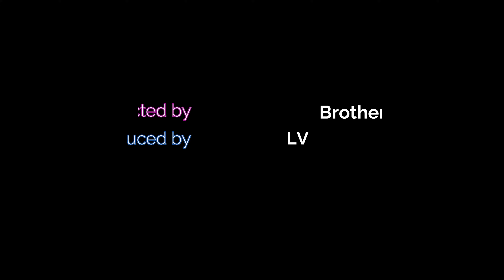NEW! Mountain Dew HONEY-DEW [ LIMITED EDITION ]August 2023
CANADA-ONLY!

let's. freakin. gooooo.